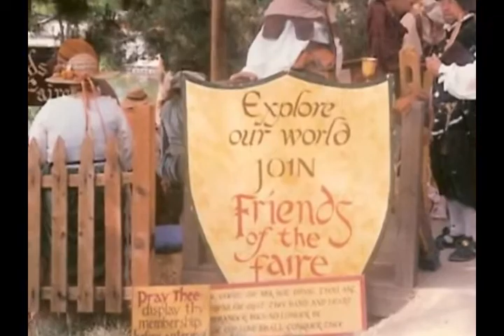The Original Renaissance Pleasure Faire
Pictures only. from 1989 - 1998. This was a 1st time video creating, as you can tell.
This is from the Glen Helen Ren Faire.